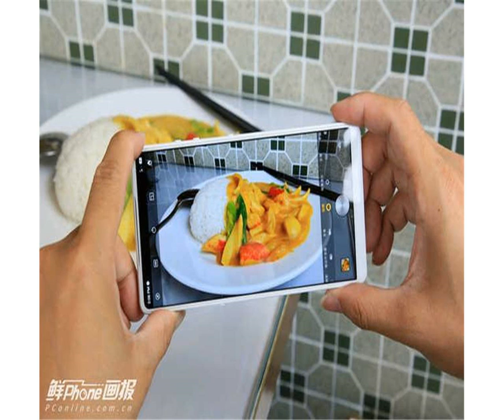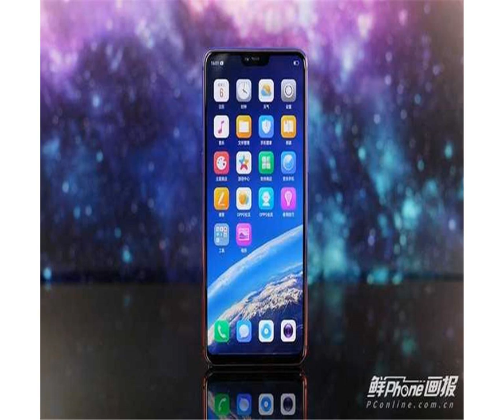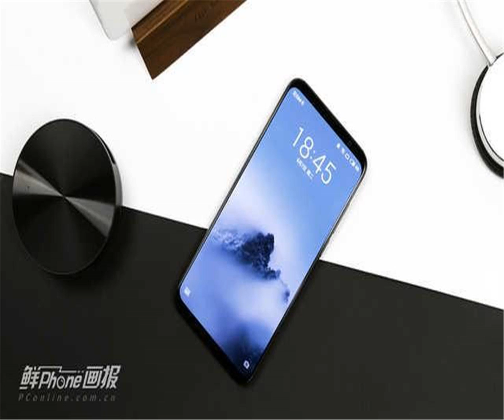3000元预算买哪款？这些高关注手机买了不后悔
【PConline导购】随着科技的发展，各品牌也在致力于推出性能越来越强劲的手机，也不断提高手机的性价比，从而吸引更多消费者的关注。不同价位的手机当然在硬件配置、软件优化等方面都各具特色。就目前手机市场而言，3000元的购机预算，就能买到颜值与性能兼具的高性价比旗舰手机。今天我们就为大家推荐几款3000元价位的高关注手机。推荐产品：vivo X21屏下指纹版参考价格：3298元起vivo X21配备6.28英寸OLED全面屏，19:9屏幕比例搭配超窄U型槽，造就高达90.3%的屏占比，视觉效果相当惊艳。同时，屏幕采用P3色彩管理技术，色彩更丰富，还原更真实。而屏下指纹解锁则是更加方便快捷，未来触手可及。vivo X21背面选用了3D微弧玻璃，与色彩工艺相结合，浑然一体，流光溢彩，手感和观感都非常棒。vivo X21屏幕指纹版搭载骁龙多660 AIE移动平台，搭配6G运行内存和128G超大内存，足以支撑它强大的人工智能运算。同时，Jovi人工智能加持的FuntouchOS 4.0，提供智能桌面、智能照片清理等多功能，更聪慧，更懂你。另外，还有Jovi人工智能游戏引擎，能开启竞技模式、智能